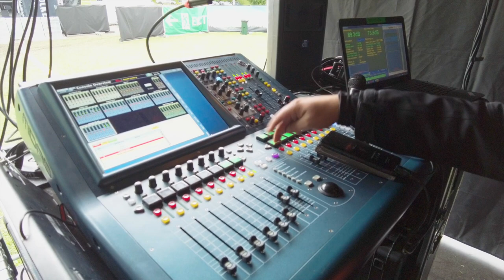Strangest gig this year! (so far..)